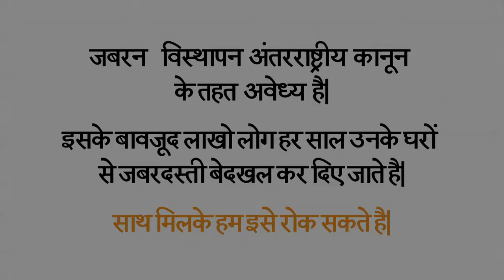उन्हें बेदख़ल करें! पाँच आसान चरणों में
In every part of the world people are forced out of their homes without warning or consultation, without access to justice and without compensation. These forced evictions often involve violence. They destroy livelihoods and social networks, and drive people deeper into poverty often resulting in many becoming homeless and destitute. This is why Amnesty International and WITNESS, along with the design firm Pentagram, got together to produce this short animation showing how governments and corporations forcibly evict people.

This video is part of a Forced Evictions Advocacy Toolkit. Learn more about the Toolkit and download the resources